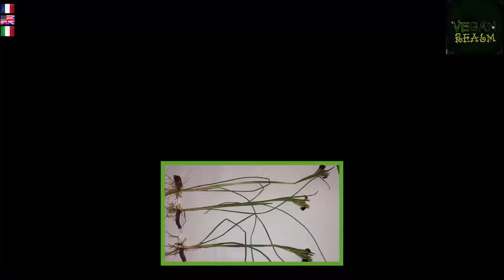Plantes comestibles - Épisode 1 | Iris des serpents (Hermodactylus tuberosus)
Une brève fiche sur l'Iris des serpents.

Nom scientifique : Hermodactylus tuberosus

• Produits végétaliens pour le bien-être et la cuisine – Amazon.fr :
Lunettes neutres pour ordinateur, anti-lumière bleue et anti-UV
Dentifrice au charbon actif de bambou
Brosse à dents au charbon actif de bambou
Portefeuille en liège (blocage RFID)
Neti pot pour l’irrigation nasale
Baume de tigre
Papier de tournesol (test pH)
Moulins à sel et poivre en acier brossé et verre (taille de grain réglable)
Éplucheur et julienne 2 en 1
Mandoline de cuisine professionnelle 5 en 1
Planche à découper extra-large en bambou (100% bio)
Tasse en bambou (biodégradable)
Théière en fonte (1,25 L)

• Graines de plantes comestibles – AliExpress.com :
Laurier – Laurus nobilis
Pastel des teinturiers / Guède – Isatis tinctoria
Grand Mauve – Malva sylvestris
Sureau – Sambucus nigra
Petit pois – Pisum sativum
Coquelicot – Papaver rhoeas